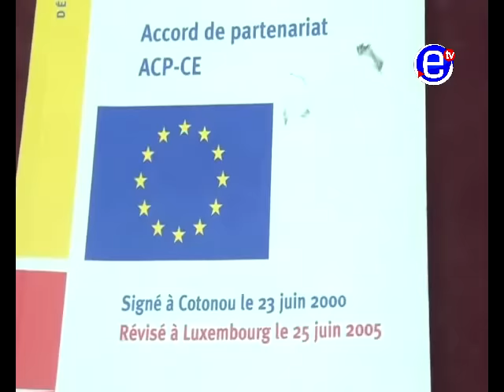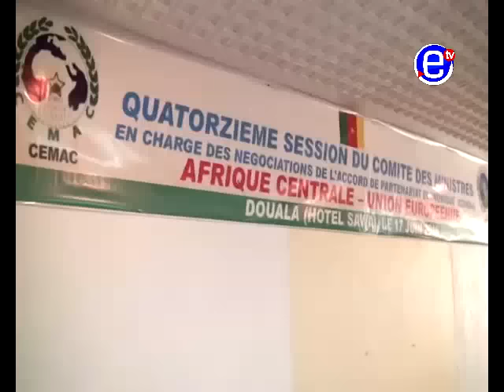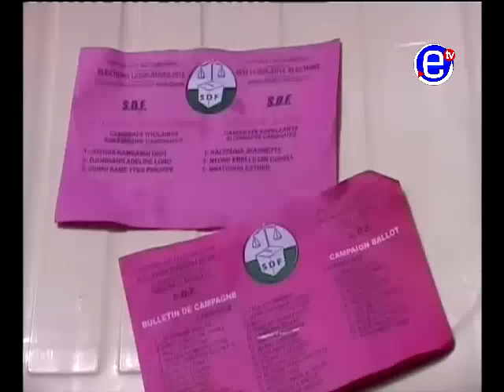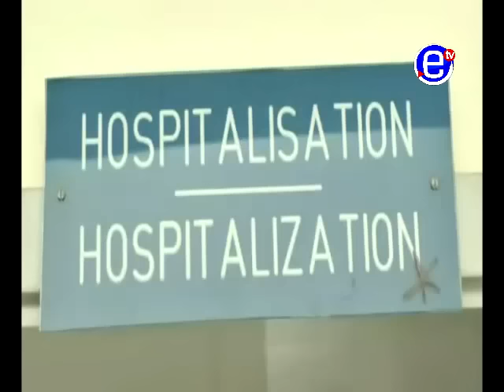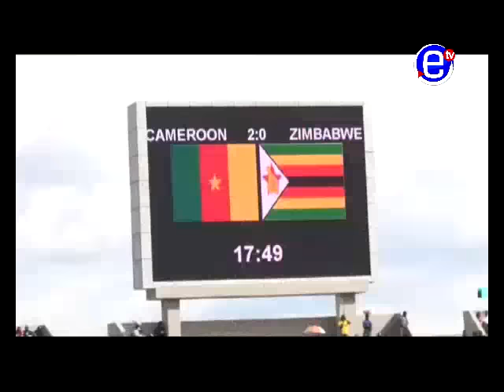JOURNAL 20H DU 12 06 2016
PROGRAMME RÉALISÉ BY MATILDA KEMAZOU